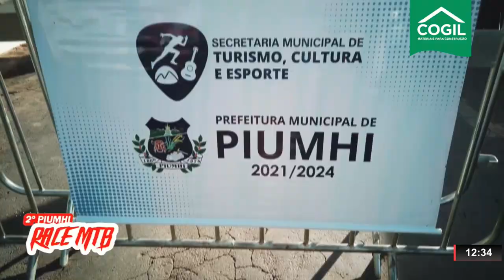SAIBA COMO FOI O 2º RACE MTB DE PIUMHI, ENTREVISTA COM DIRETOR DE ESPORTES, MATHEUS PALINHA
| ESPORTES |

NA ÚLTIMA SEMANA, ACONTECEU EM PIUMHI, O 2º RACE MTB. O EVENTO CONTOU COM MAIS DE 130 PARTICIPANTES. O DIRETOR DO DEPARTAMENTO DE ESPORTES MUNICIPAL, VEIO ATÉ OS ESTÚDIOS DO ONDA ESPORTE PARA FALAR MAIS SOBRE A CORRIDA.